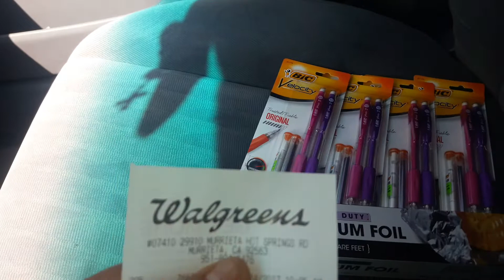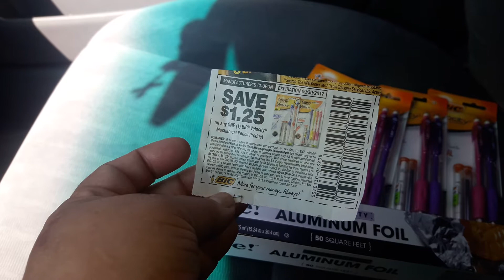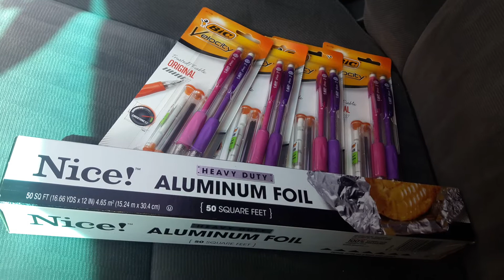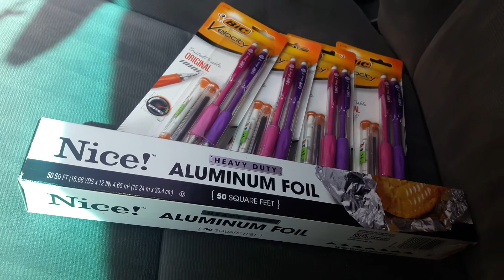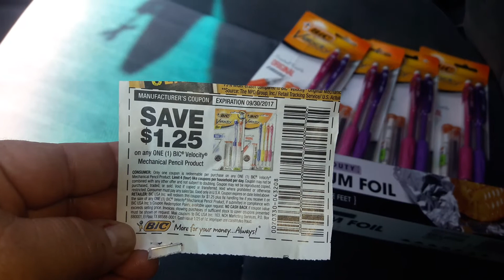Super super compra de Walgreens corrrrrraaaannn por sus VIC VELOCITY POR SOLO $.4 CENTABITOS 🙅👄